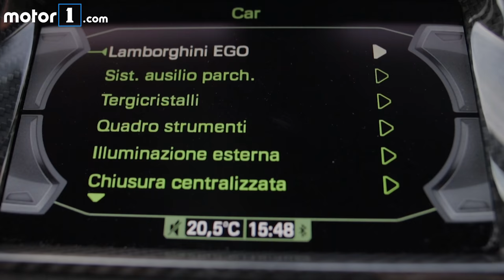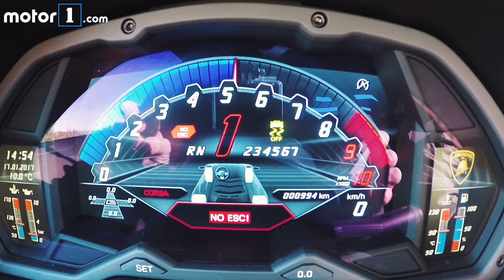2017 Lamborghini Aventador S First Drive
We drive the all-new version of the Aventador in Spain, on the race track and on the road.